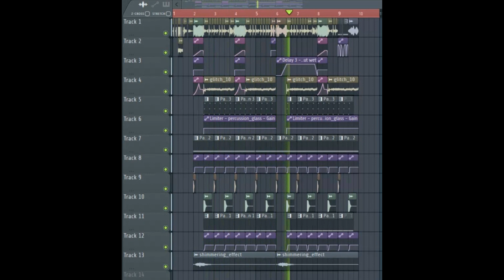house music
This is real House Music.